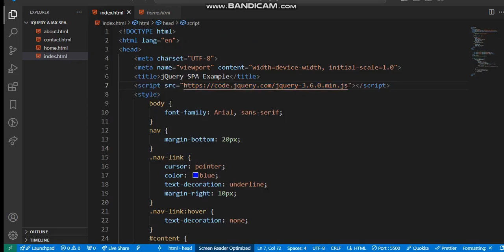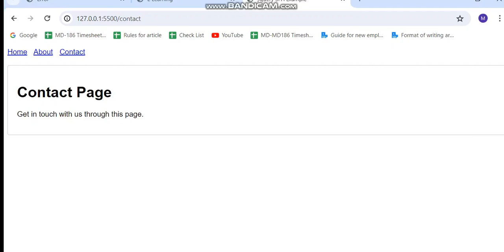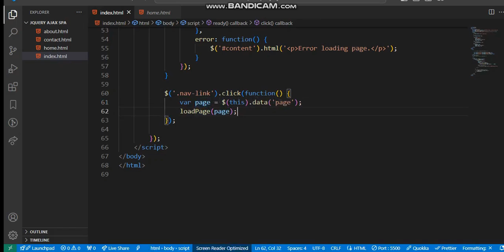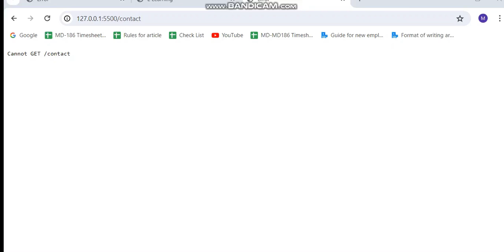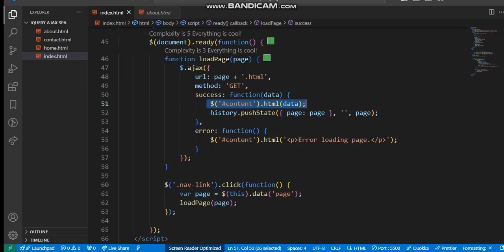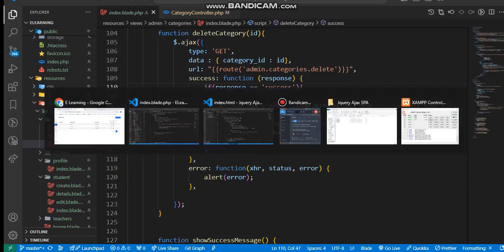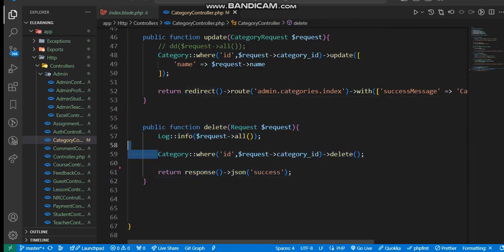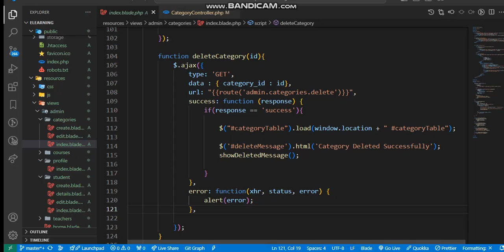How to create SPA (single page application) with jQuery Ajax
A Single Page Application (SPA) is a type of website that loads all the necessary content on a single page. When you click on links or buttons, instead of loading new pages, the content changes right there on the same page. This makes the website faster and smoother to use, like an app on your phone. There are many JavaScript frameworks to create SPAs, such as React.js, Vue.js, and Angular.js. If you're not familiar with these, you can create small SPAs using jQuery Ajax. In this video, I will show you how to create a SPA with jQuery Ajax.